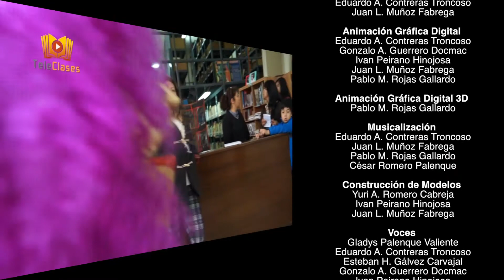PRE-KINDER/LENGUAJE - Observar y escuchar